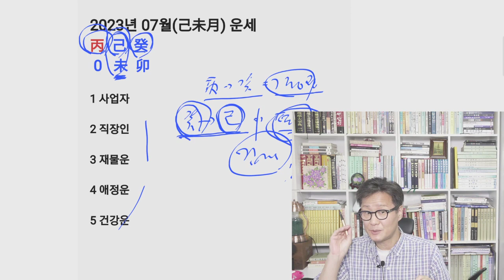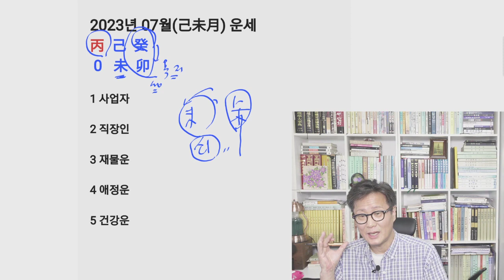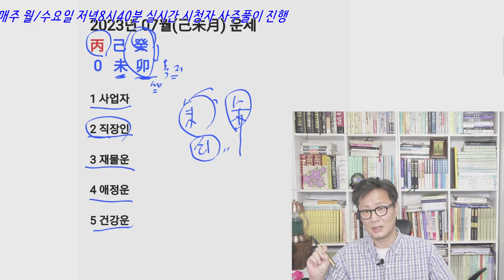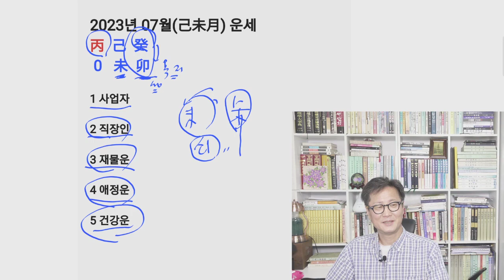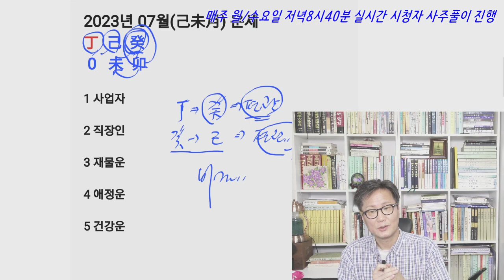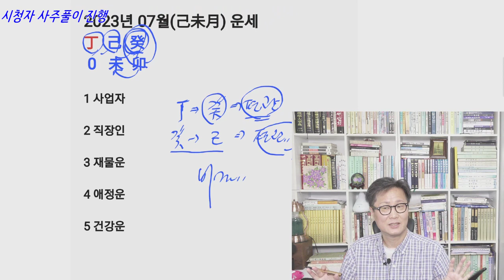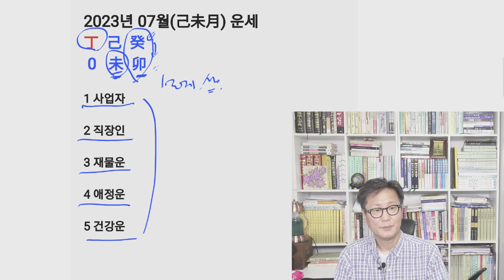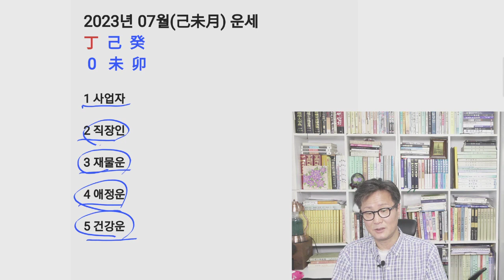2023년 7월운세 계묘년 기미월 운세 (병화일간/ 정화일간) [혜담멘토링HOWS]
상담예약: 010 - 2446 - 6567 (전화상담가능)
상담장소: 압구정로50길28 로데오현대아파트상가 B10호 혜담멘토링HOWS
멤버십가입:
채널에 가입하여 혜택을 누려보세요.

2023년 7월운세 계묘년 기미월 운세입니다.
병화일간 정화일간 운세
사업자운세 직장인운세 재물운 애정운 건강운
분야별 운세도 함께 정리해드립니다.

혜담멘토링HOWS